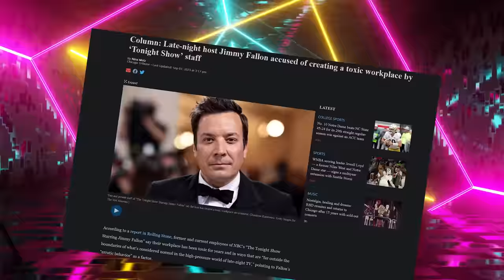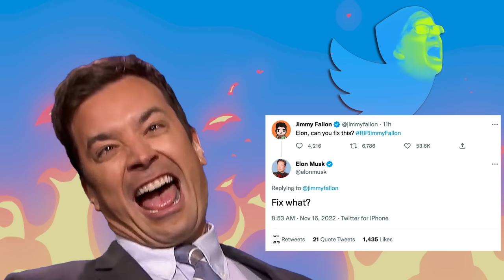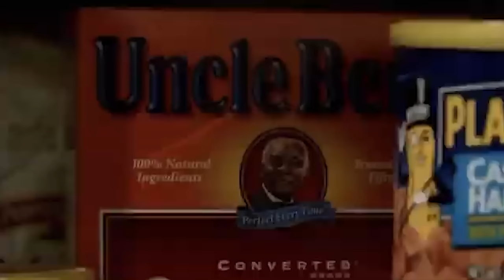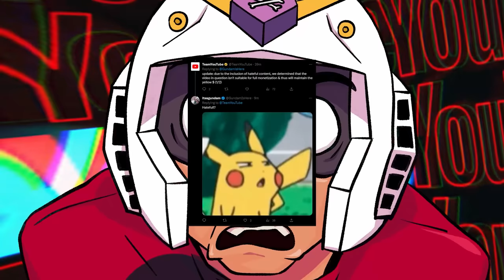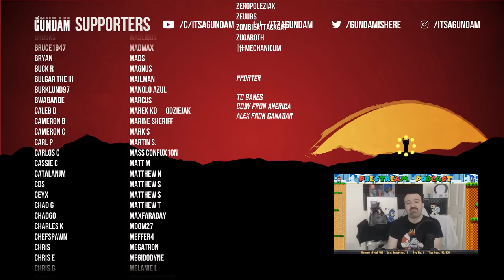The Cringe Force 5 UNITES to Save Late Night | POP Culture Vulture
Mortimer, we're back!
→Mah Links←
PodCasts ►The Troll Toll Podcast
Gaming►NoREEfunds
Avatar by suparider
Co-edit►@Froed